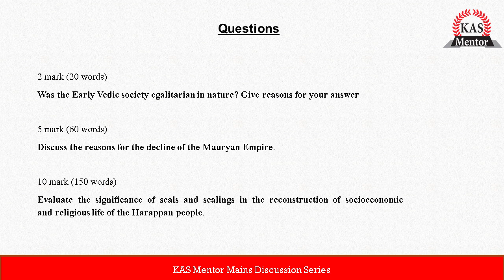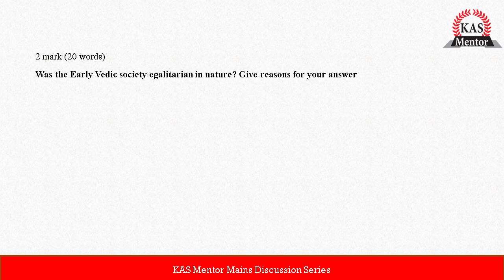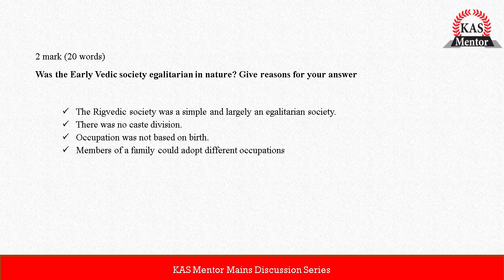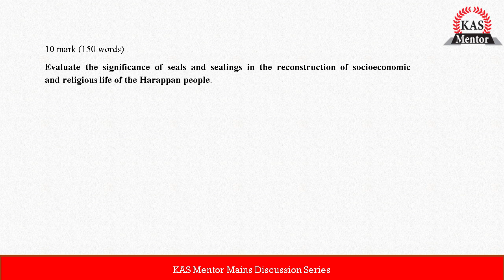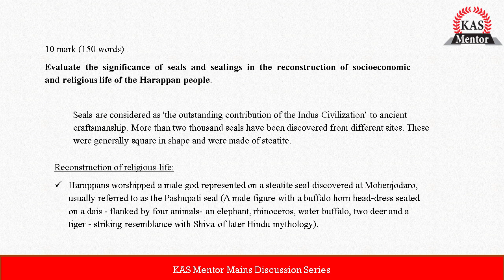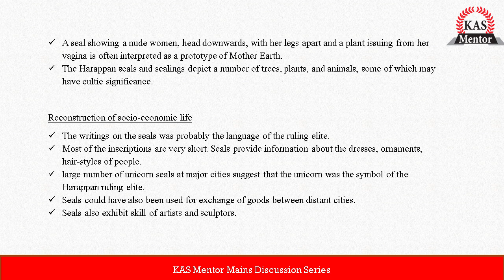Kas Mains Answer Discussion Series | Episode 1 | Ancient India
Kas Mains discussion series| Episode 3 | Ancient India